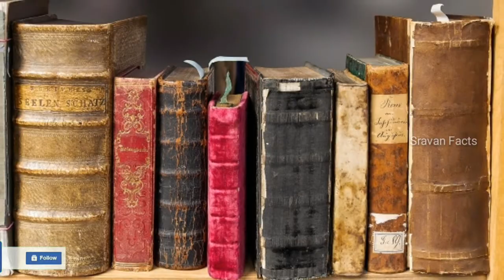Sweet Facts || MLA Facts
Amazing Facts in Telugu || China || Abraham lincoln